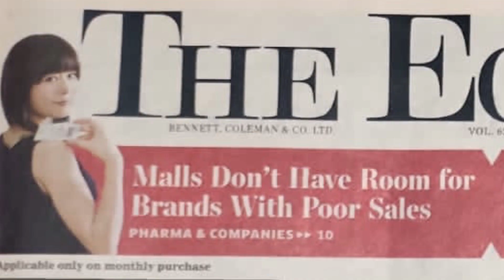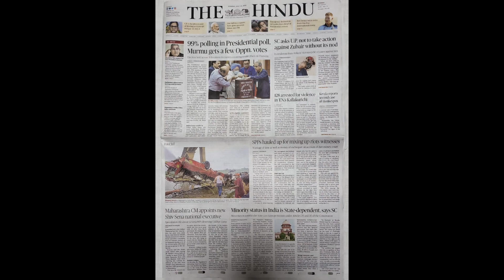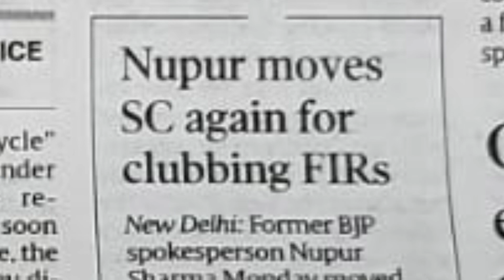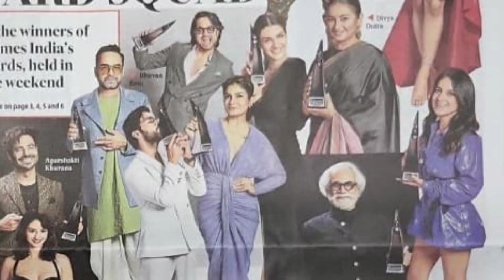English Newspaper’s Headlines - 19/7/2022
Headlines on Front Pages of India’s English newspapers Today - 19th July 2022

Sections :

0:00. The Economic Times
1:00.  The Hindu
1:51.   The Indian Express
2:30.  Hindustan Times
3:21.   HT City

What is a good headline for a newspaper?
What is a headline in a newspaper example?
How can I read my daily newspaper online?

How many English newspapers are there in India?

English news paper today
How do you write a news headline?
Is Indian Express app free?
Today news headlines in english
Hindustan times
Breaking news in India today in english
Newspaper today
Todays News headlines for students
3 Latest News
For school morning assembly reading news
UAE gold prices
Rishi Sunak UK PM

Which states contribute most to GST?
How much GST is collected each year in India?
Where is GST collected?
How many GST holders are there in India?
National fuel pass
World athletics championships
Sarina bolden
English newspaper today
5 latest news headlines
Today's News headlines for students
Hindustan times
Today news paper
3 latest News
National news headlines in English
Learn rules of headlines
Free UPSC IAS coaching
Elon musk
Gold prices
UFC 280 Abu Dhabi
Apple iPhone 14 pro max price
Joe Biden Saudi Arabia
Rain in Mumbai today
Ozone holes
James Webb